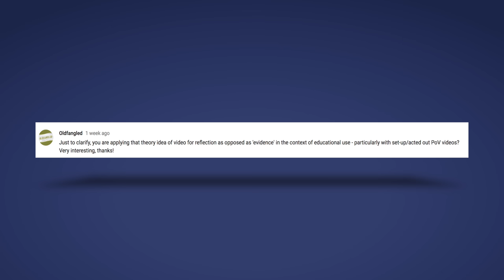Evidence and Reflection - Further discussion on 360 video in Healthcare training.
In this episode, Nick talks to Harry and Jackie about 360 video needing to be a reflective source of training over a base of evidence for learning, which is something we felt we needed to clarify.
We go on to introduce Jackie Knight, our Research Assistant and she and Nick discuss engagement, agency and applying film theory to 360 video. Fascinating stuff!

This video was produced by Harry Willmott with the help of Nick Peres and Jackie Knight

If you're keen on our videos, share them with others you think might be interested!